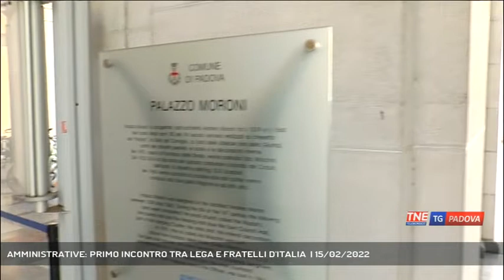AMMINISTRATIVE: PRIMO INCONTRO TRA LEGA E FRATELLI D'ITALIA | 15/02/2022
TG Padova Sera 15/02/2022 - PADOVA - Primo incontro tra Lega e Fratelli d'Italia in vista delle amministrative padovane. Iniziato il percorso che dovrebbe confermare Francesco Peghin come candidato unico del centro destra || Non si sbilancia Enoch Soranzo consigliere regionale di Fratelli d'Italia, il suo nome spesso era rimbalzato come possibile candidato a sindaco di Padova nelle prossime amministrative in contrapposizione al nome del civico Francesco Peghin. Soranzo ospite ieri sera del talk show Ring di Antenna 3, sottolinea la volontà del centro destra di correre unito, ma sul nome del candiato non si fa sfuggire nulla. E infatti oggi è iniziato il percorso di dialogo. Nella sede della Lega a Noventa Padova c'è stato il primo incontro tra i vertici regionali di Fratelli d'Italia e quelli del Carroccio. Sul piatto non solo le sorti elettorali di Padova, ma anche quelle Verona dove l'accordo sul nome di Federico Sboarina ormai chiuso e Belluno.Il confrontro tra i due principali partiti del centrodestra soprattutto sui programmi, prossimo passo nomi ed eventuali spartizioni di assessorati. Il sentimento che si percepisce tra ci ha partecipato all'incontro è quello della fiducia. Presto potrebbe esserci l'intesa per Padova sul nome di Peghin. Prossimo incontro lunedì 21 febbraio, nel frattempo verranno coinvolte le rappresentanze sul terriorio dei partiti. - Intervistati ENOCH SORANZO (Consigliere regionale Fratelli d'Italia) (Servizio di Valentina Visentin) - Segui Telenordest anche sul digitale terrestre! Visita il sito